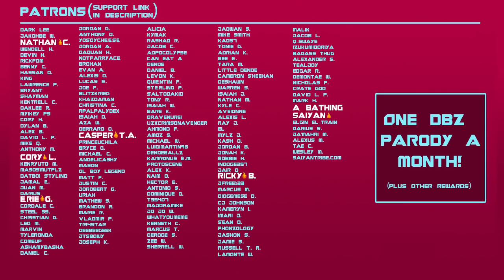Super Saiyan Iverson? (Dbz Parody)